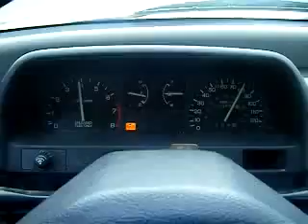2nd on the trip